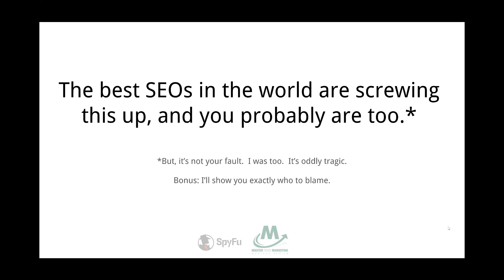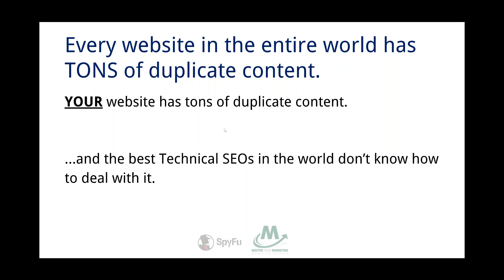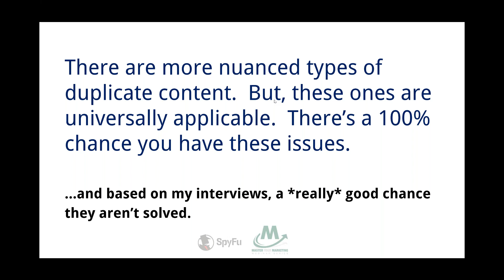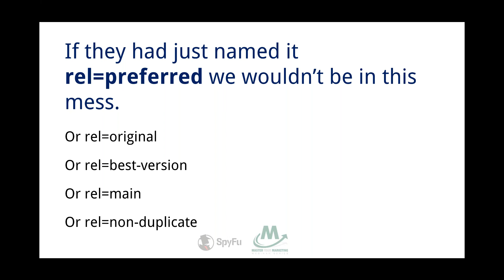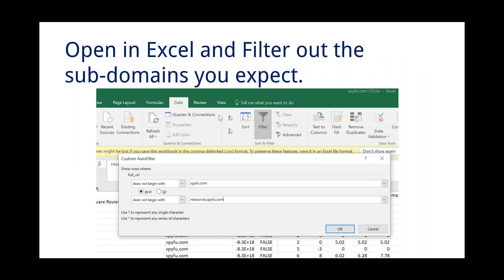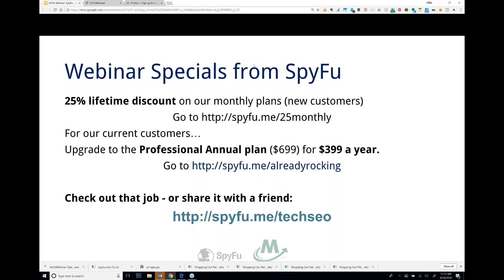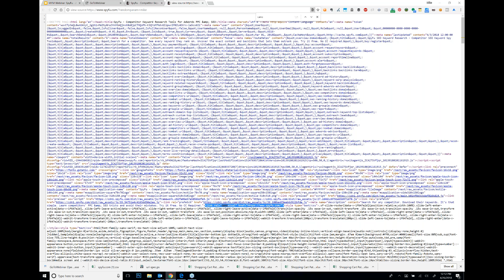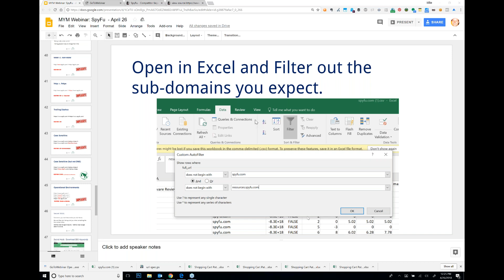A Deep Dive into Technical SEO- Presented by SpyFu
SpyFu's CEO and Founder Mike Roberts presents in our latest Master Your Marketing webinar series.